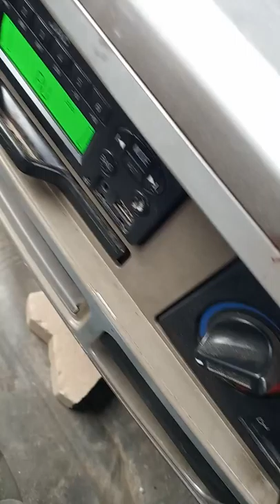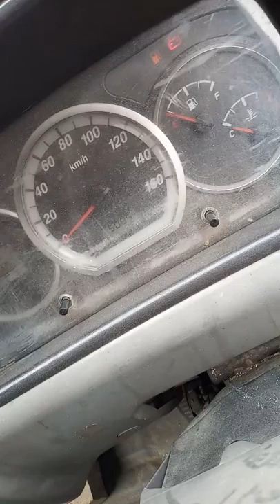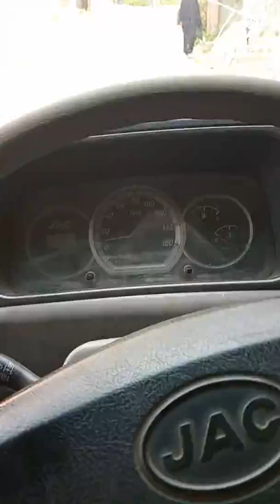JAK gari ki babe chalaben dekun full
Model jak